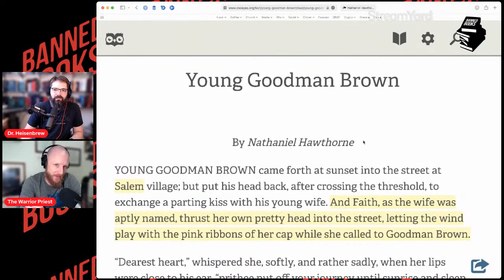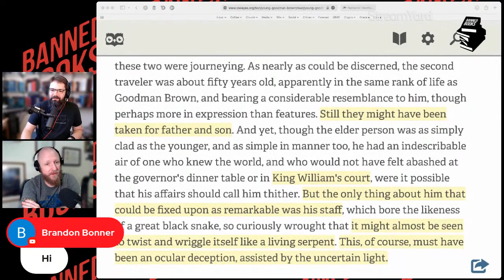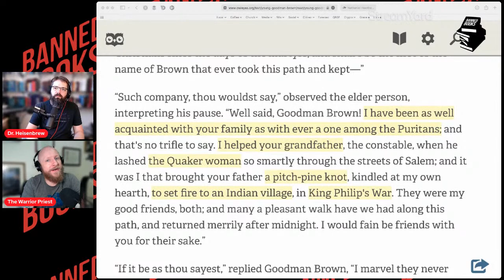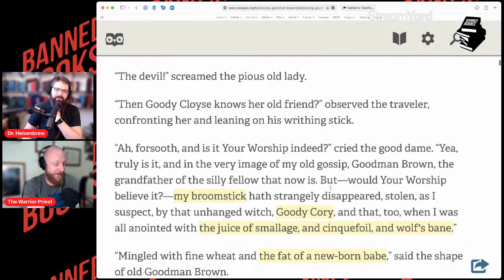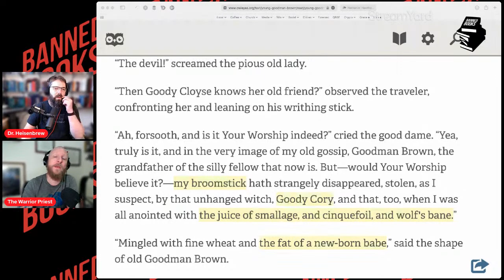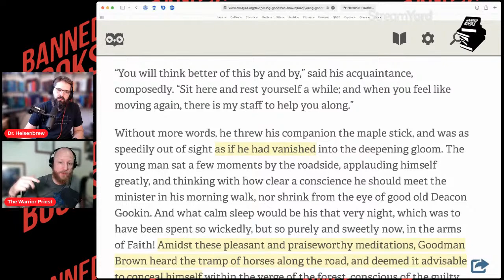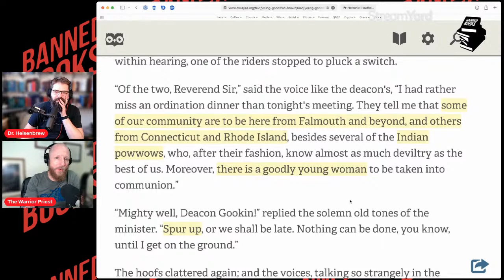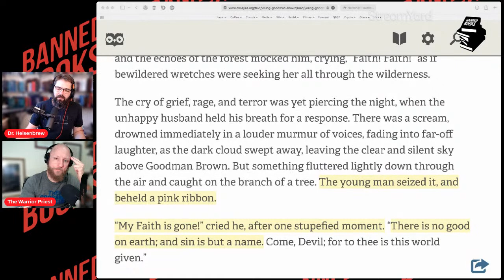259: Hawthorne - Young Goodman Brown pt. 1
Good Christian People? In this episode, we read and discuss the parable of Young Goodman Brown, a short story by Nathanial Hawthorne. What happens when Christians don’t have a Gospel preacher? What happens when we carry our guilt and are tempted by the devil? How do we distinguish between God and the devil?

522. Lord God, to Thee We Give All Praise

SUPPORT:
The Withertongue Emails: A Pastor’s Satanic Temptation, with Apologies to C.S. Lewis
St John's Lutheran Church (Webster, MN) - FB Live Bible Study Group